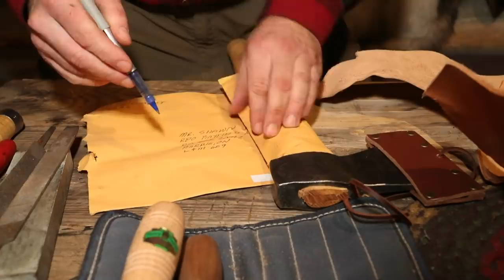Axe, Deer and Fish | OFF GRID Log Cabin Life | Venison Heart Stew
I catch and cook fish on the outdoor BBQ, frying northern pike in a cast iron pan on the grill and I make venison heart and loin stew on the woodstove. Before bed in the warm log cabin by the fire, I make a leather collar for my new axe, a hatchet from Toronto Blacksmith that I am using for the notches on the off grid log cabin bathhouse.

My Mailing Address:
Barrie, Ontario
L4M 6E9
Canada